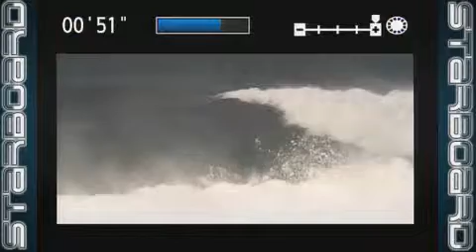Sunset Beach Pro 2013 Day 2 Round 2 Heats 3-5